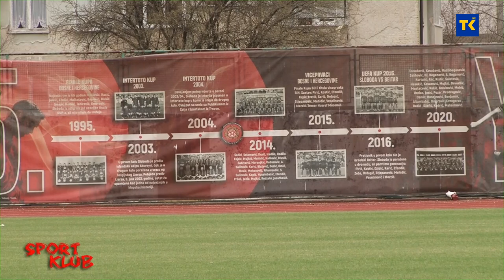SPORT KLUB 19-03-2023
SPORT KLUB DENIS KARIC